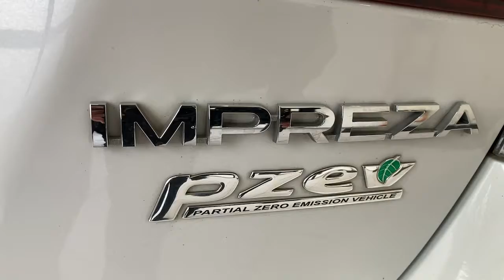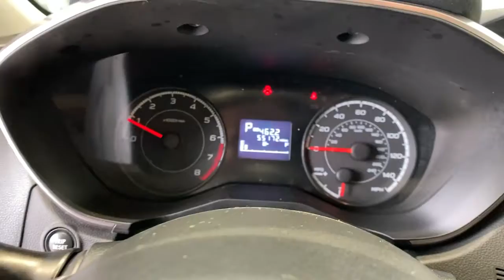2017 Subaru Impreza Redding, Eureka, Red Bluff, Chico, Sacramento, CA H3621989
White Used 2017 Subaru Impreza available in Redding, California at Lithia Chevrolet Redding. Servicing the Eureka, Red Bluff, Chico, Sacramento, CA area.
2017 Subaru Impreza 2.0i Premium 4-door CVT - Stock#: H3621989 - VIN#: 4S3GKAB60H3621989

GREAT MILES 55074! Premium trim. FUEL EFFICIENT 38 MPG Hwy/28 MPG City! Heated Seats Onboard Communications System Apple CarPlay Smart Device Integration All Wheel Drive Alloy Wheels iPod/MP3 Input Back-Up Camera CLICK NOW! KEY FEATURES INCLUDE: All Wheel Drive Heated Driver Seat Back-Up Camera iPod/MP3 Input Onboard Communications System Aluminum Wheels Apple CarPlay Smart Device Integration Heated Seats MP3 Player Keyless Entry Remote Trunk Release Steering Wheel Controls Child Safety Locks. EXPERTS ARE SAYING: Edmunds.com explains The steering is quick and responsive and doesnt require much effort. Handling is a strong point for this Impreza regardless of trim.. Great Gas Mileage: 38 MPG Hwy. BUY FROM AN AWARD WINNING DEALER: Are you browsing other Mt. Shasta or Red Bluff Chevrolet dealerships? Dont buy until you visit Lithia Chevrolet of Redding. Our inventory includes the popular Chevy Cruze the versatile Chevy Suburban and the powerful Chevy Silverado pickup truck. Browse our entire inventory of cars trucks and SUVs. Pricing analysis performed on 10/25/2021. Fuel economy calculations based on original manufacturer data for trim engine configuration. Please confirm the accuracy of the included equipment by calling us prior to purchase.